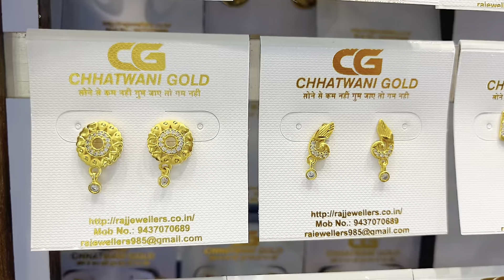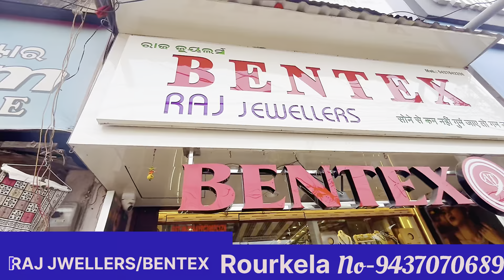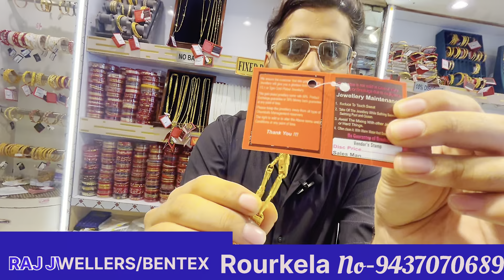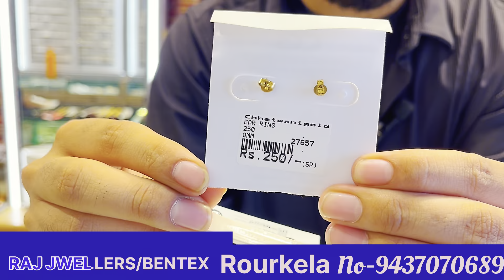Raj Jwellerys Rourkela || Bentex jewellery Rourkela | Jewellery Shop Rourkela | Wholesale Jewellery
Raj Jwellerys Rourkela || Bentex jewellery Rourkela | Jewellery Shop Rourkela | Wholesale Jewellery || Wholesale Jewellery Shop Rourkela || Jewellery Shop Rourkela || jewellery shop odisha

📌Location - Raj Jewellers ,( BENTEX )Main Road Rourkela , Infront of Taxy Stand and Bharat Gas .

Raj jwellery shop ROURKELA
Bentex jewellery shop ROURKELA
Raj jwellery/ BENTEX
Bentex jewellery Rourkela
Wholesale jewellery Rourkela
Raj jewellers Rourkela
Bentex jewellery shop in Rourkela
Jewellery market in Rourkela
Jewellery market
Jewellery sale online
Jewellery market in Kolkata design
Jewellery making at home
Jewellery market in odisha
Jewellery market in Rourkela Odisha Wholesale Jewellery market in Rourkela
Jewellery Collboration
Jewellery Bentex
Jewellery wholesale price
Bentex jewellery
Bentex jewellery wholesale Odisha
Bentex necklace Imitation jewellery
Wholesale in  Rourkela  Bentex jewellery Business Bentex jewellery
Wholesale Indore Bentex jewellery
Top YouTuber of Rourkela
Rourkela vlogger
Rourkela YouTuber
Rourkela shopping Vlog Best wholesale market in Rourkela